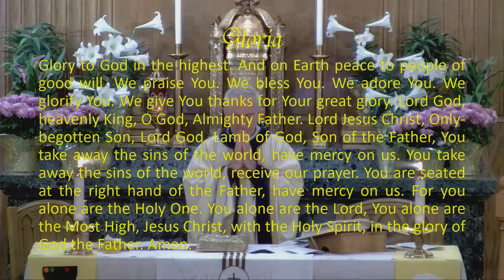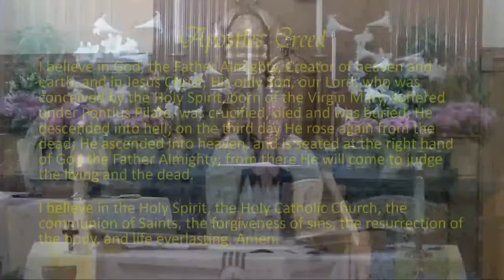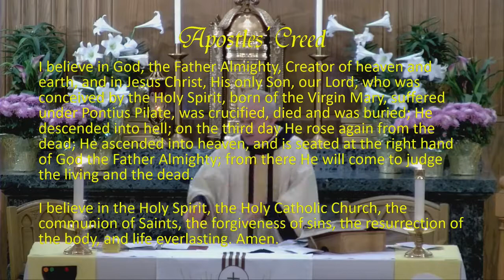Sunday Mass - April 25, 2021 (Good Shepherd Sunday)